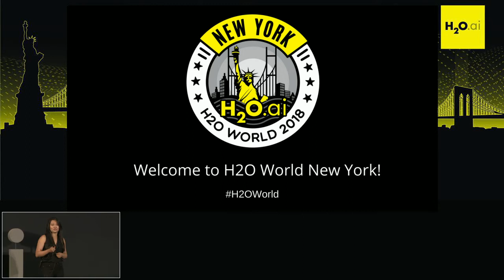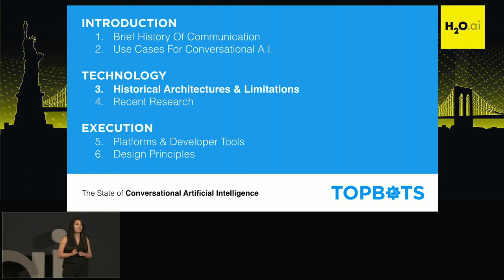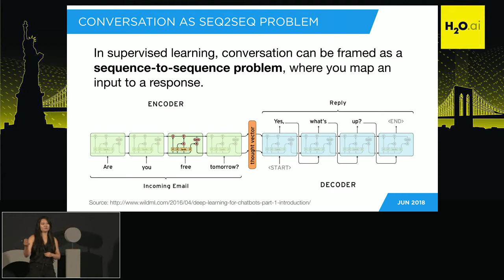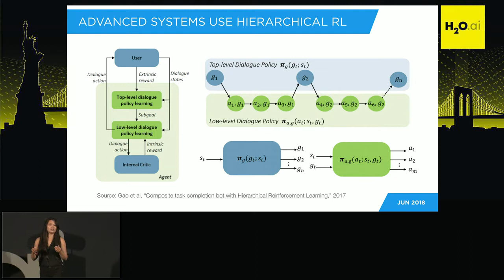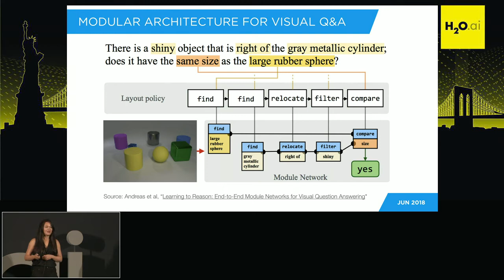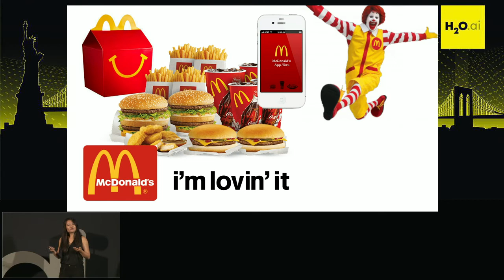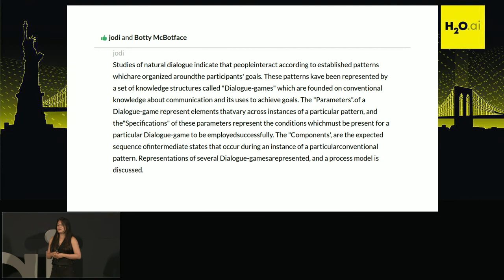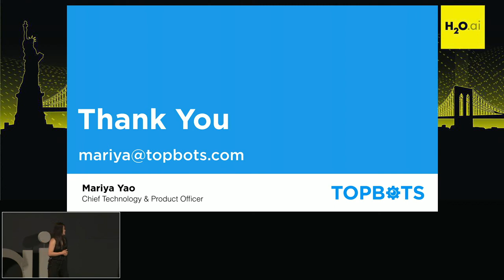The State of Conversational AI - Mariya Yao, Metamaven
This talk was recorded at H2O World 2018 NYC on June 7th, 2018.

Session Description:
This introduction to conversational AI gives you a technical overview & review of current state-of-the-art deep learning & natural language processing (NLP) tactics for chatbots and conversational interfaces as well as product UX design tips for crafting customer experiences around current limitations in conversational AI.

Speaker's Bio:
Mariya Yao is Chief Technology & Product Officer at Metamaven. Metamaven intelligently automates revenue growth for global companies like Paypal, LinkedIn, L’Oreal, LVMH, and WPP. In parallel, she’s Editor-In-Chief of TOPBOTS, the largest publication and community for enterprise AI executives. Mariya is also a Forbes contributor, writing about the interplay of human and machine intelligence, and co-author of “Applied AI: A Handbook For Business Leaders”, which she launched onstage at CES 2018. As a researcher and “AI designer”, Mariya helps executives gain mastery and a deep understanding of how to apply emerging technologies for consumer and enterprise innovation.